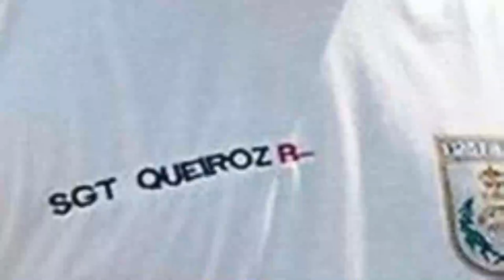Quem matou nós descobrimos. Agora resta saber: QUEM MANDOU MATAR MARIELLE?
Durante a oitiva do Tenente Coronel Mauro Cid na CPMIdoGolpe, relembrei que em mensagens no celular do ajudante de ordens do inelegível, o Major Ailton disse que sabe quem mandou matar Marielle. Sabe mesmo? E se sabe, por que Mauro Cid calou? Pior: Bolsonaro também sabia? São muitas questões a serem respondidas.

Depois de anos de obstrução e impunidade, a investigação deste crime político bárbaro contra a combativa Marielle Franco tem a certeza de seriedade e compromisso com a justiça.